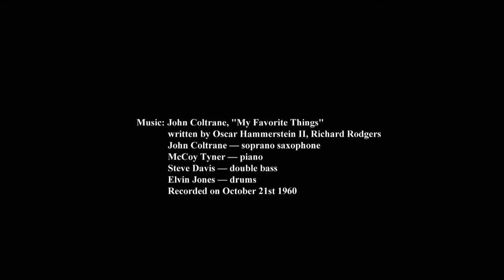Mark Making of Youlapse